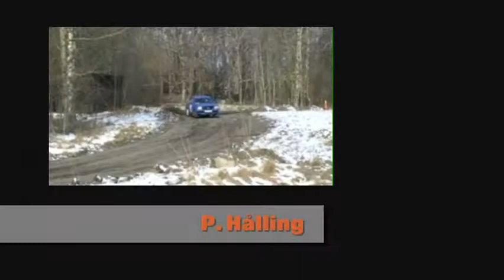080322 Himmelstalundsprinten 1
Foto: Osmo Savikko
Arrangör Norrköpings MK